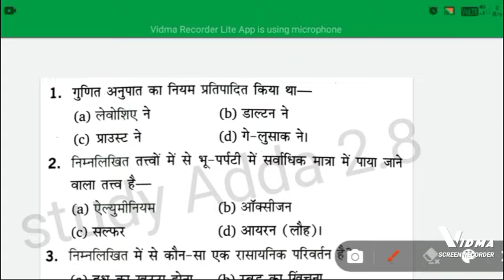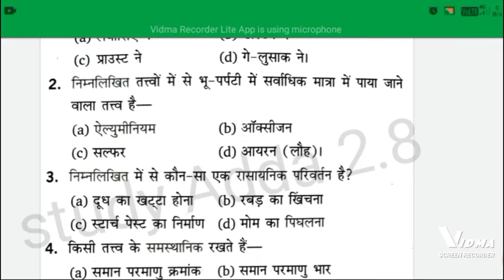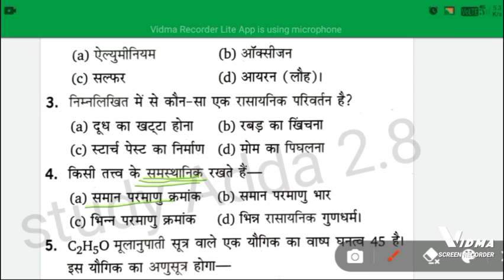chemistry important question series